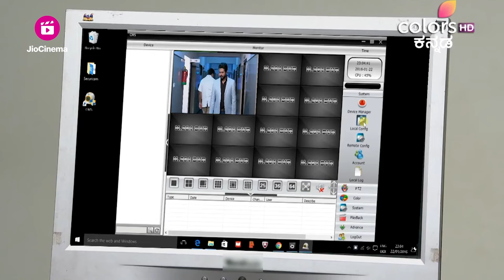Lakshmi Baramma S1 - ಲಕ್ಷ್ಮೀ ಬಾರಮ್ಮ | Shruthi's odd behaviour worries Chandu